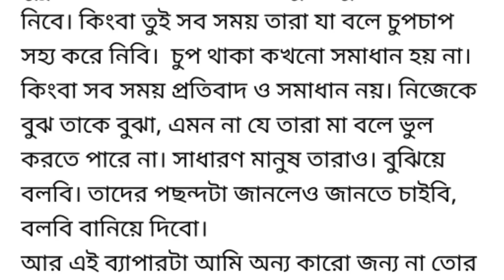বিয়ের কিছুদিন পর স্বামী তার স্ত্রীকে জড়িয়ে ধরে কাঁদতে কাঁদতে এমন শর্ত দিল যা শুনলে অবাক হবেন..😲